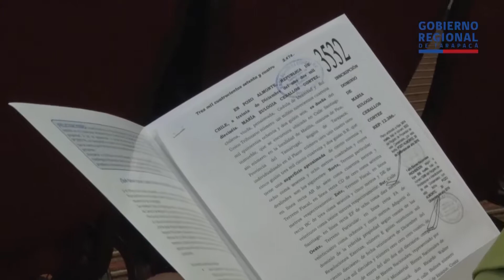Familias de Tarapacá recibieron sus títulos de dominio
En ceremonias paralelas desarrolladas en todas regiones del país , el Ministerio de Bienes Nacionales entregó más de 2 mil 200 títulos de dominio. En Tarapacá, beneficiarios llegaron desde las provincias de Iquique y del Tamarugal para recibir su certificado.

Gobierno Regional de Tarapacá